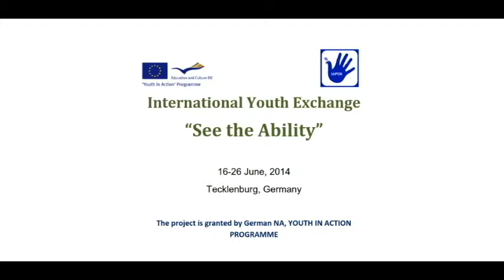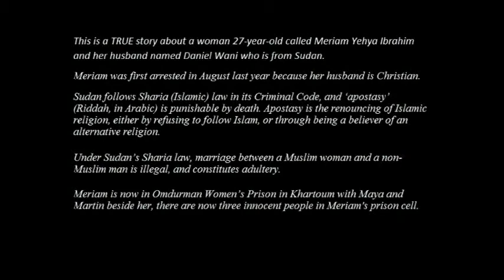this a real story